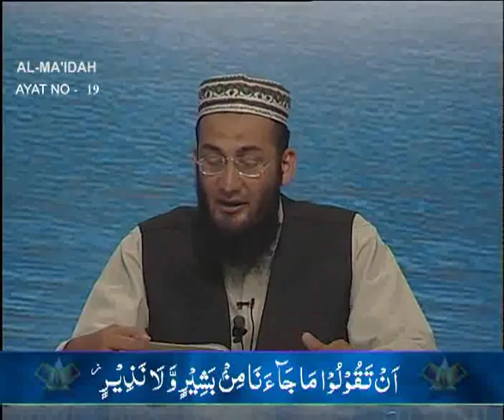Lecture 31 - Surah Al-Maidah Ayat 4 to 19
Sout-ul-Quran is an exposition of the Holy Quran delivered in Urdu language by eminent Islamic scholar Shujauddin Sheikh, an outstanding student of Dr Israr Ahmed.